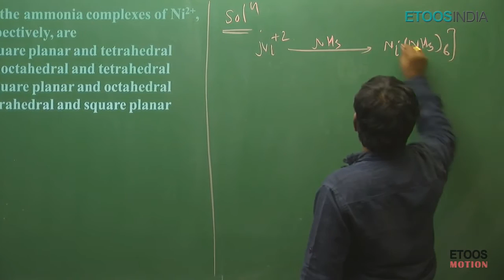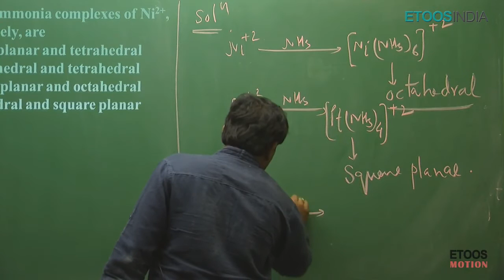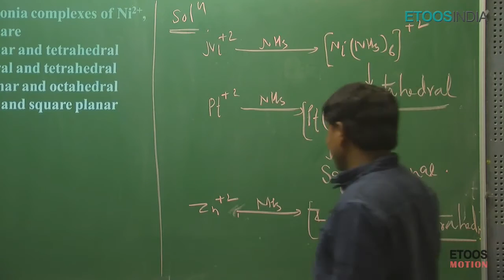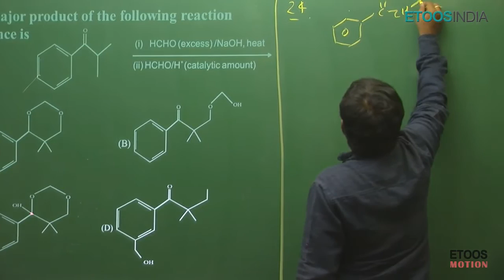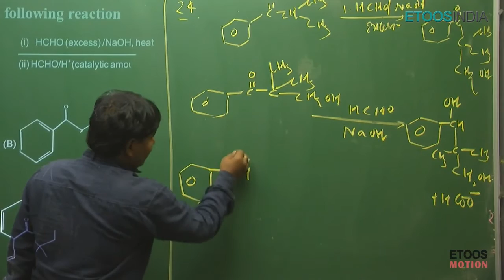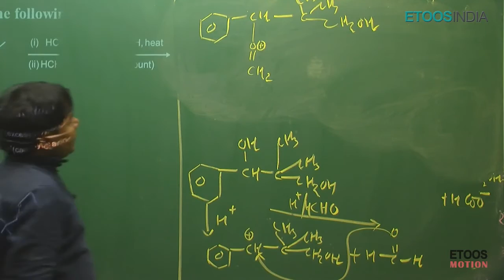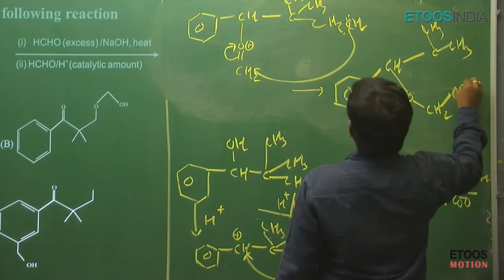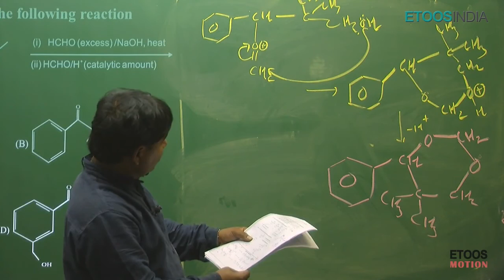JEE Advanced 2016 Chemistry Video Solution Code-1 (Paper-2) Q 22 to 24 By Etoos Faculty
JEE Advanced 2016 Solutions (Chemistry) BY RRD SIR Q- 22 TO 24 CODE-1
Etoosindia is India's best online education institute that provides you complete JEE Advanced 2016 solutions. Our video solutions are prepared and given by our best and most experienced faculties of Kota.